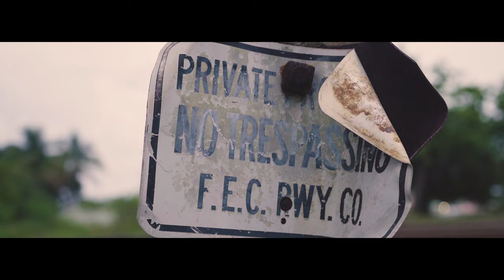Yung Vultcher - Bond (Official Music Video )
Yung Vultcher new official Video “Bond prod by @Escobeats “ shot by @NTRO 4K